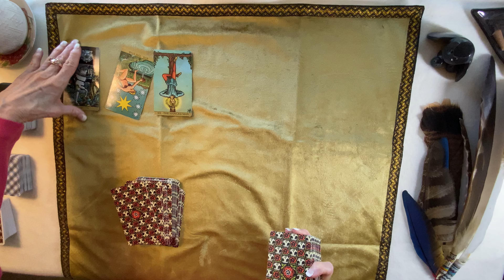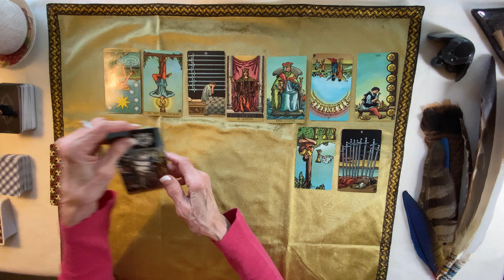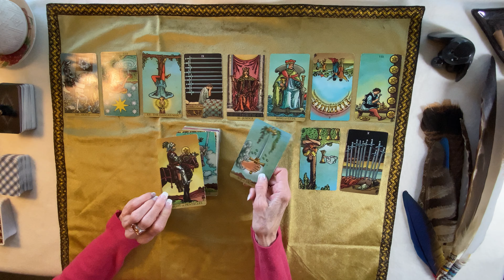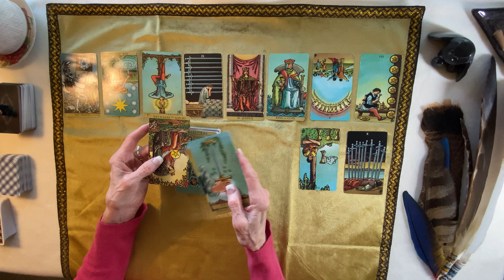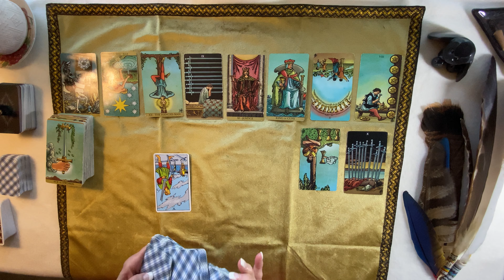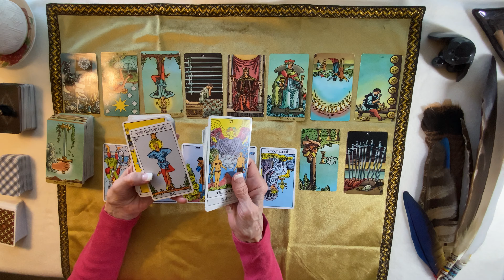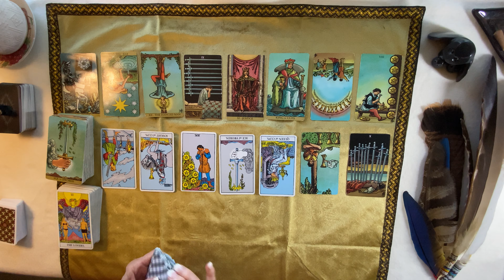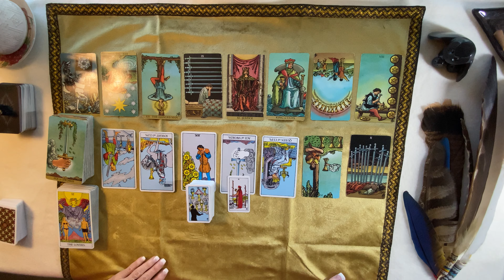Capricorn Monthly Love Reading - The Upcoming Month Love Energies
A current check in of the energies for the Capricorn Collective. This is a general reading and will not apply to all of you. Please don’t try to make a reading fit if it doesn’t. This reading cannot possibly be accurate for everyone. Readers pick up on different stories. If it isn’t your story, don’t try to make it fit.